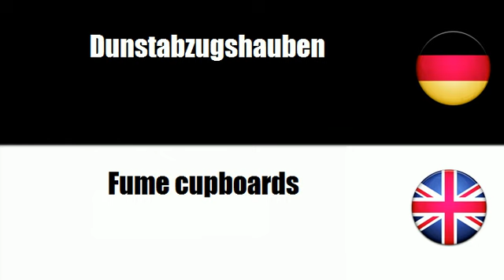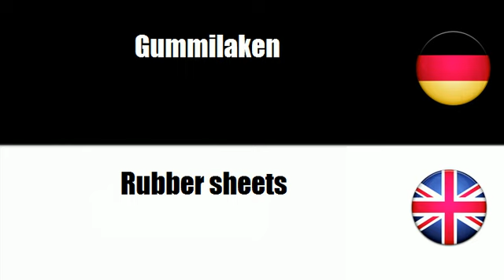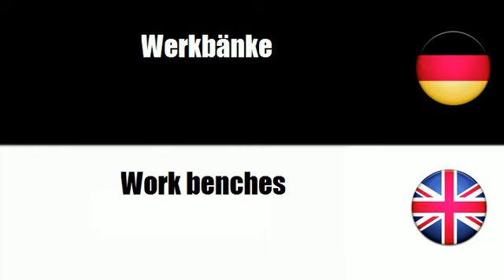Englisch lernen = Haushaltsmöbel